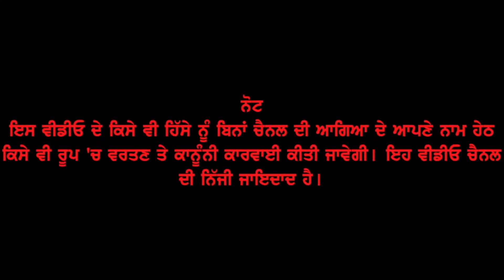Roop Kaur ~ Mintu Brar ~ Punjabi Cartoons ~ Punjabi Stories ~ Haale Taan Shuruaatan ne ~ Episode 4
A new youtube channel with the name of Lippi Media has started Punjabi stories with Punjabi Cartoons. Punjabi animation stories has been started on this channel. Please watch this episode of Haale Taan Shuruaata ne and share your views in the comments section.

Lippi Media ~ Punjabi Cartoons on Punjabi Stories ~ Haale Taan Shuruaatan ne ~ Episode 4
Guest : Roop Kaur
Music, Editing & Direction : Manpreet Singh

Books ਕਿਤਾਬਾਂ ਨੂੰ ਜ਼ੁਬਾਨ ਦੇਣ ਦੀ ਇੱਛੁਕ ਗਗਨਦੀਪ ਕੌਰ ~ Mintu Brar ~ Hale Ta Shuruaata Ne Episode 3